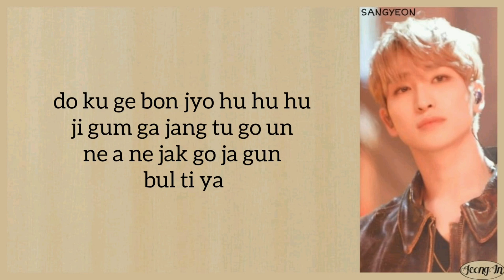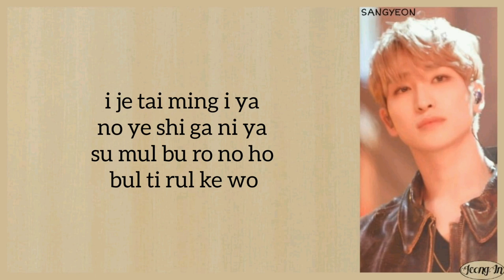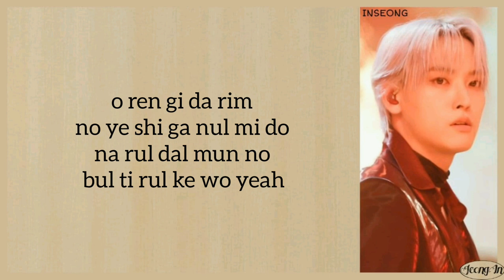It's One (Kingdom) - Spark (Easy Lyrics) [Original Song by Taeyeon]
[Full Version] It's One - Spark Performance